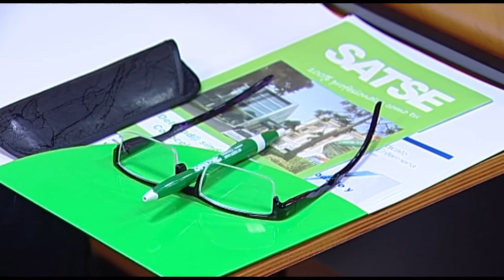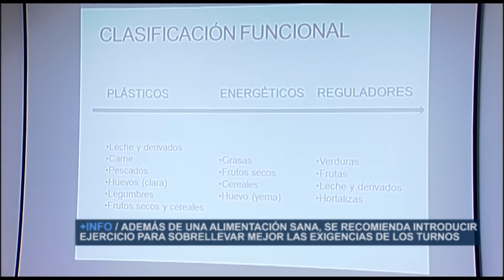Conciliación en el HGUV | Cecova TV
El Hospital General de Valencia inicia a partir de este mes de febrero una experiencia para normalizar los turnos de 12 horas en todas las unidades de Enfermería. El objetivo es facilitar la conciliación familiar y reducir el estrés que provocan los turnos rodados. Sobre esta cuestión y otras se ha hablado en una jornada sobre conciliación organizada por el sindicato SATSE en Valencia.